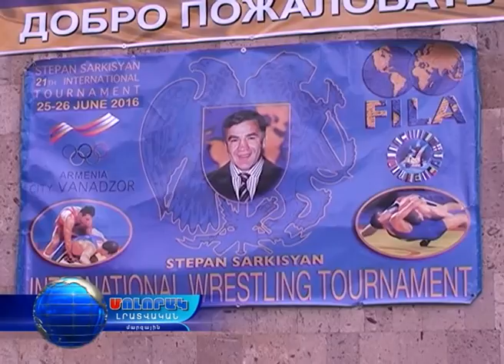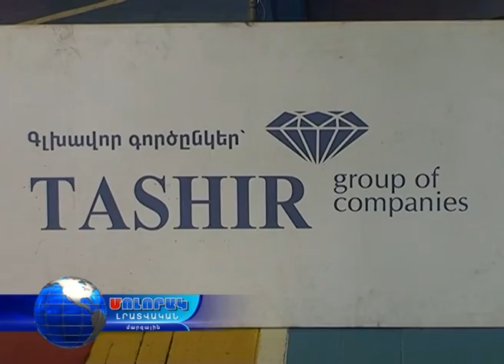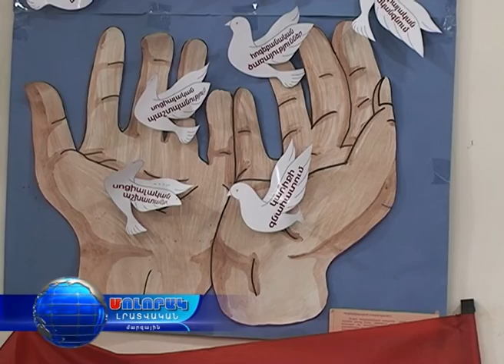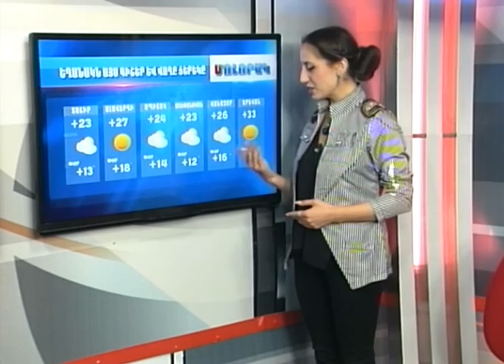Մոլորակ լրատվական գլխավոր թողարկում 25.06.16